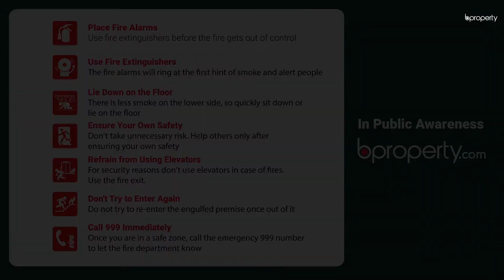Modest 800 Sq. Ft. Office in Uttara | Commercial Space for Rent in Dhaka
This 800 Sq. Ft. office space is an open area that is meant to be very comfortable for those who will pick this space to run their operations. As this is located in Uttara, it's obvious that you will find a booming area for your business. Restaurants, offices and multiple other businesses have been successfully doing business here and it's becoming one of the hubs for commerce. The office space will allow you to work in peace and the arrangement that you pick must go well with your business. for more information or call